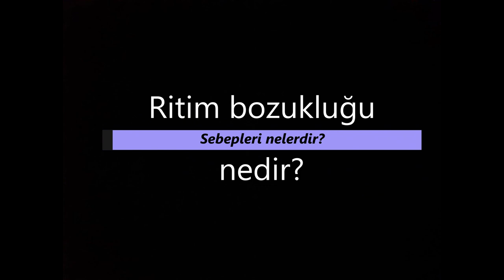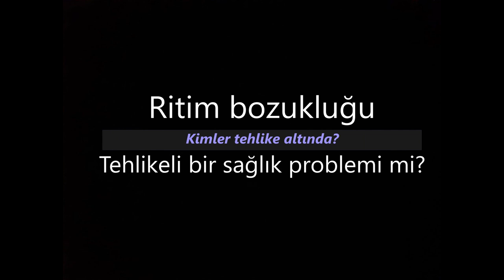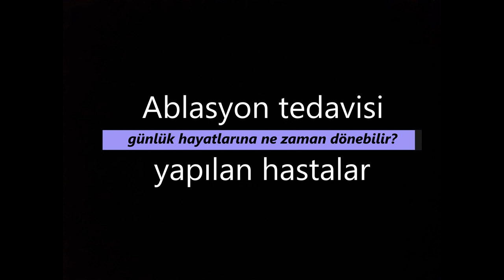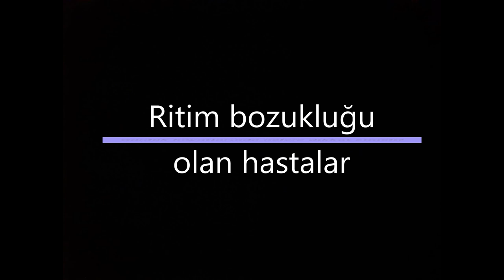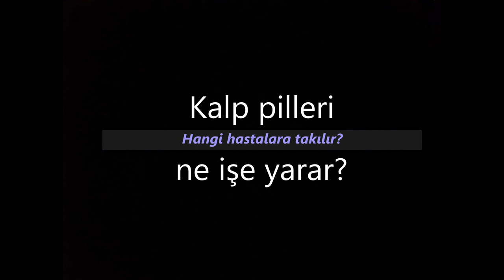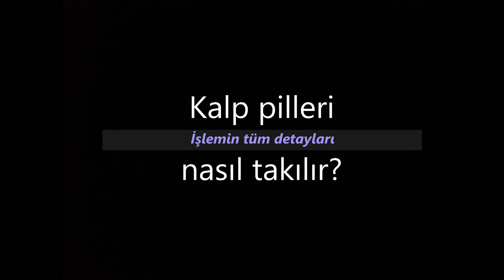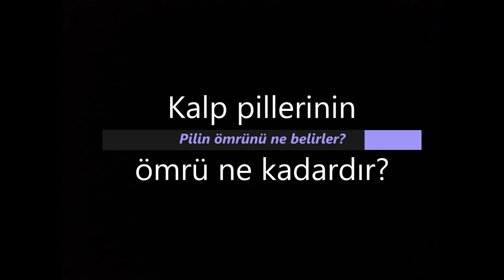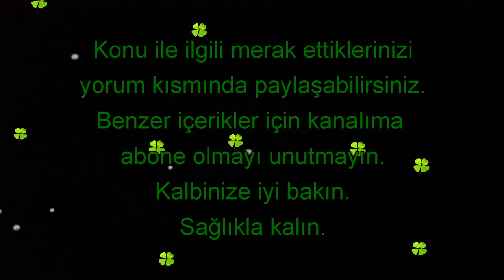Prof Dr Fethi Kılıçaslan ile ritim bozukluğu(aritmi) ve kalp pilleri hakkında konuştuk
Merhabalar,
Elektrofizyolog Profesör Doktor Fethi Kılıçaslan ile ritim bozukluklarını ve kalp pillerini konuştuk.
Ritim bozukluğu veya aritmi nedir? Aritmi tehlikeli bir durum mu? Kimler aritmi için risk altındadır? Aritmi tedavisi var mı? Ablasyon tedavisi nedir? Ablasyon tedavisinin tüm detayları nelerdir? Kalp pilleri ne işe yarar? Kalp pilleri kimlere takılır? Kalp pilleri nasıl takılır? Kalp pili olan hastalar nelere dikkat etmeli?
Tüm bu soruların cevabını bu videoda bulabilirsiniz.
Çok kıymetli bilgiler içeren bu videomuzu mutlaka izleyin.
Konu ile ilgili merak ettiklerinizi ve konuşulmasını istediğiniz başka konuları yorum kısmında paylaşabilirsiniz.
Sağlıkla kalın.